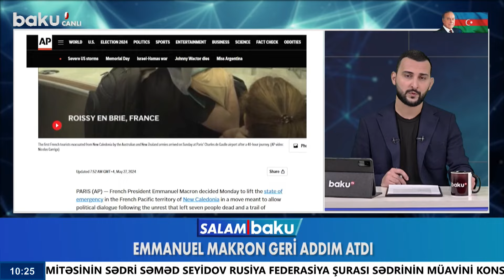İrəvanda vəziyyət nəzarətdən çıxdı | Rusiyadan Qarabağ barədə qərar | Ərdoğandan şərh - SALAM BAKU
İrəvanda vəziyyət nəzarətdən çıxdı | Ru18:19 - TNT partlayışlarına davamlı maşınlarsiyadan Qarabağ barədə qərar | Ərdoğandan şərh - SALAM BAKU

00:00 - Giriş
01:05 - Azərbaycanda müstəqillik günü qeyd olunur
02:32 - Prezident və Birinci vitse-prezidentdən paylaşım
02:54 - Cümhuriyyətimizin 106-cı ildönümü
05:40 - Ermənistanda vəziyyət nəzarətdən çıxdı
17:55 - Rusiya Qarabağda konsulluq açır
18:19 - TNT partlayışlarına davamlı maşınlar
19:00 - Vardanyanla bağlı qərar verildi
19:39 - Azərbaycanlı sosial media fəallarından etiraz
21:17 - Ermənistanda problem üstünə problem
22:21 - Ərdoğandan vacin açıqlama
24:19 - Emmanuel Makron geri addım atdı
25:34 - Netanyahu Rəfaha zərbə endirilməsini faciəvi səhv adlandırıb
28:17 - Ən yaşlı seçicinin 134 yaşı var
31:03 - Qəzetlər nədən yazır?
33:06 - Maska taxın, xəstələnə bilərsiniz